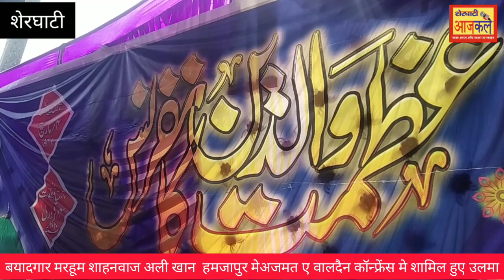शेरघाटी के हमजापुर में आयोजित अजमत ए वालदैन कॉन्फ्रेंस में शामिल हुए उलमा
जदयू नेता वारिस अली खान के वालिद मरहूम शाहनवाज अली खान की याद में हुआ यह  प्रोग्राम